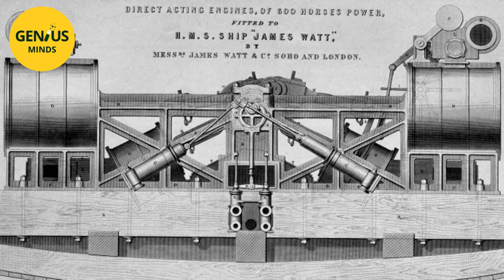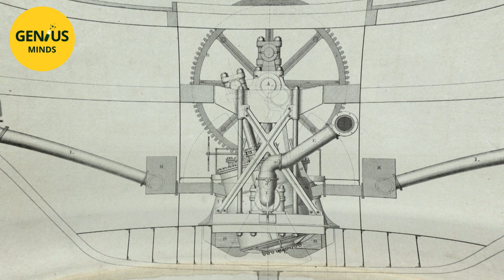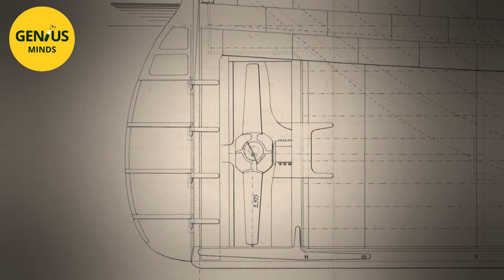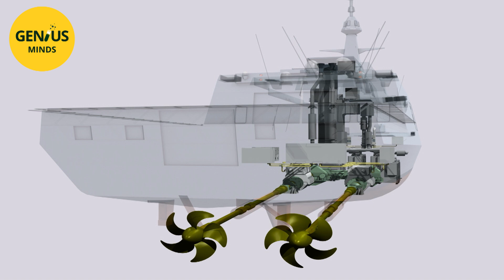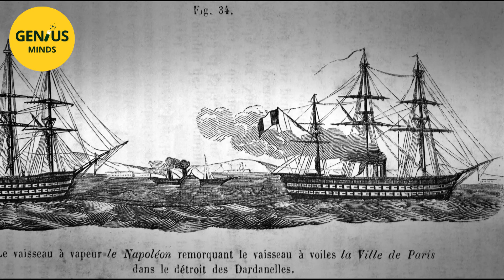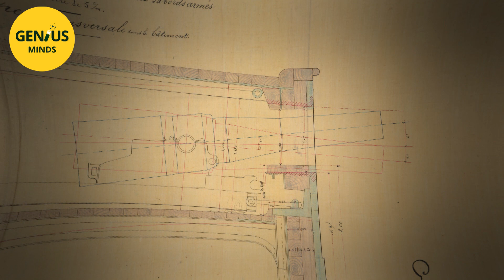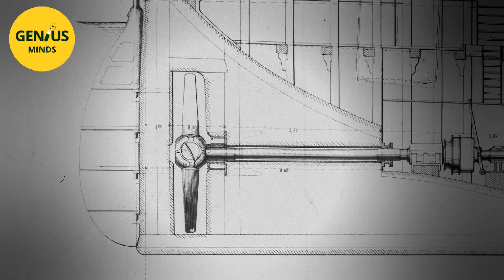What steampower changed in naval battle | GENIUS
The first steam engine was installed in a boat in 1807. With 18 horsepower, it operated two enormous paddle wheels.

In 1838, an English liner powered by both sail and steam made the crossing from Liverpool to New York in a record time: 15 days instead of the 40 days needed by other sailing ships.

In spite of this exploit the great naval powers were slow to adopt steam.
Until a new ship came: the Napoleon!

Documentary: Warships, 400 years of history
Directed by: Lionel Langlade
Production: ZED & Bonum Productions - SPECIAL THANKS -
The video animations of the Fleur de Lis galley are the work of Bernard HUC.
ZED Production would like to thank him for this brilliant achievement.